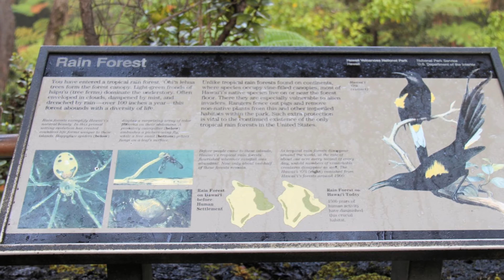Nāhuku Thurston Lava Tube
Tropical forest area featuring a long, subterranean cave formed by ancient flowing lava.
Address: Hawaii Volcanoes National Park, HI 96718, United States